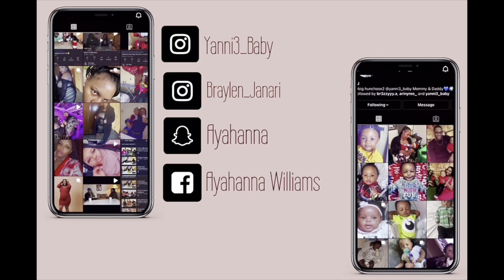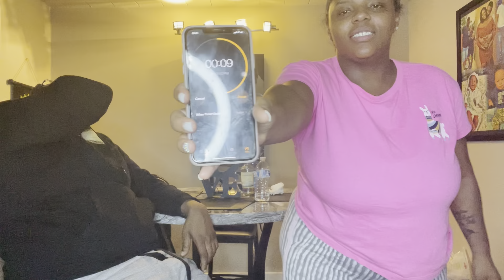Song association ‼️ Who y’all think going to win??